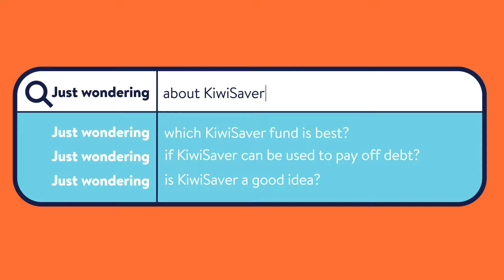Whai Rawa - Sorted Money Week 2021 - KiwiSaver